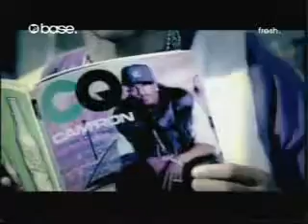Cam'ron feat Jaheim Lord You Know